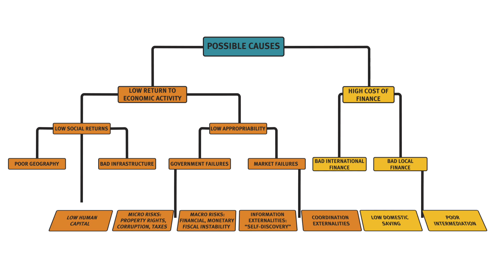What is Growth Diagnostics?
Ricardo Hausmann explains Growth Diagnostics - a methodology developed to determine the obstacles to a country’s capacity to grow. It is a unified framework for identifying the binding constraints to growth, which is key to formulating growth strategies.